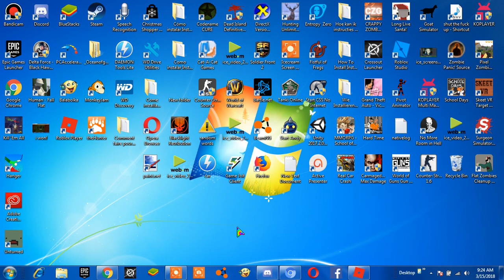how to get rich in lumber tycoon part 1